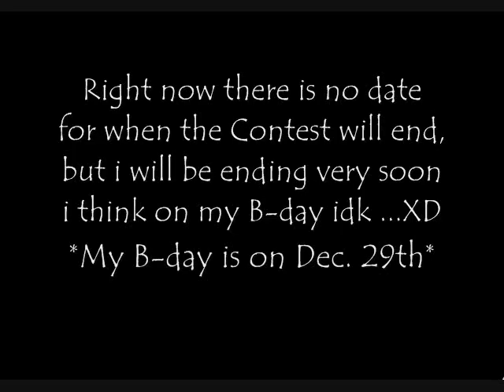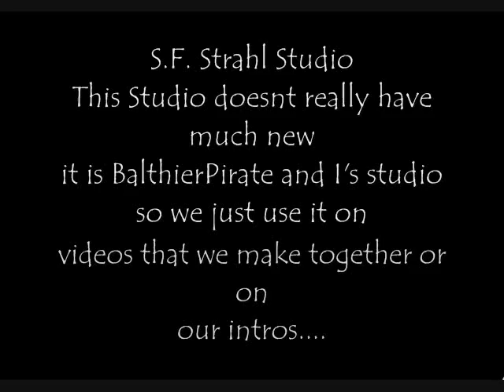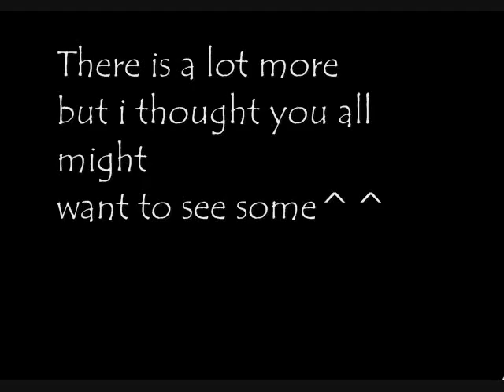Just Some Info to let you know what is going on^^